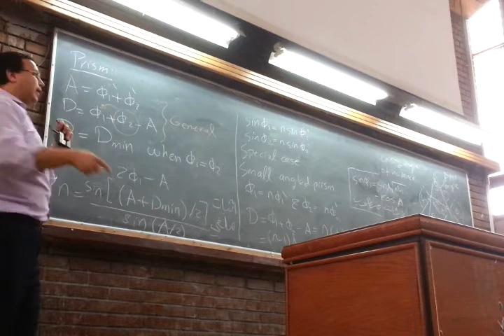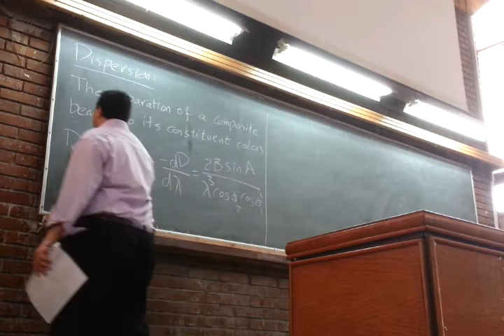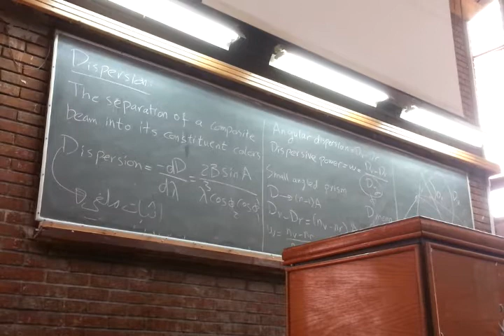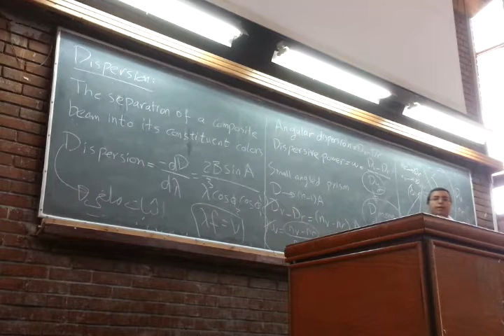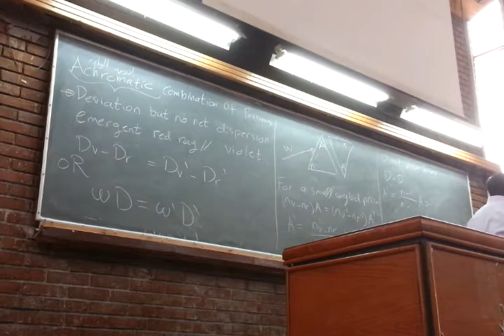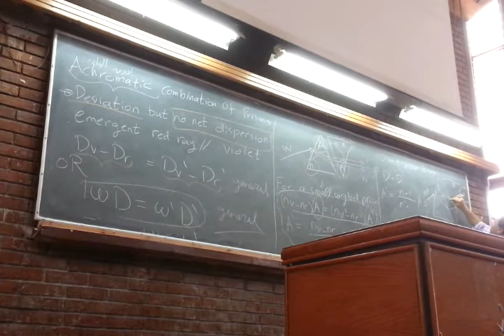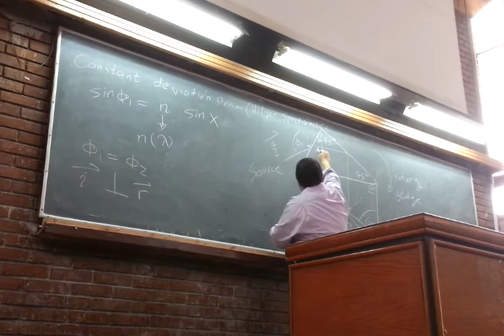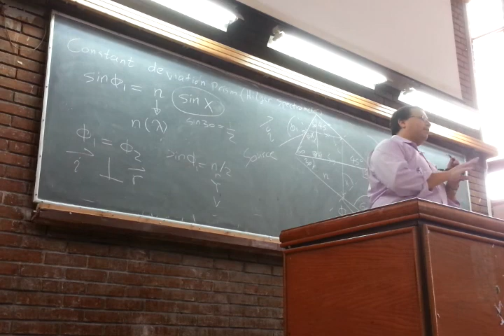DR. Michael lecture ..9th Lecture .. part2